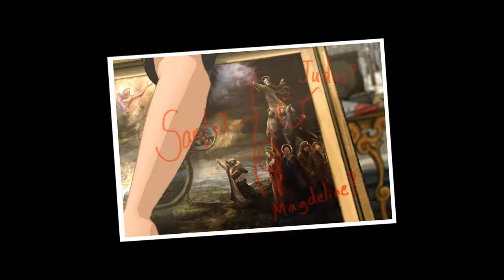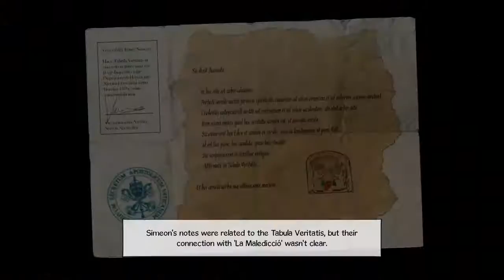Broken Sword 5 | The Serpent's Curse | part 20